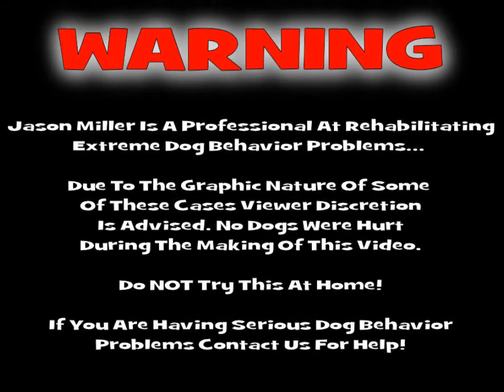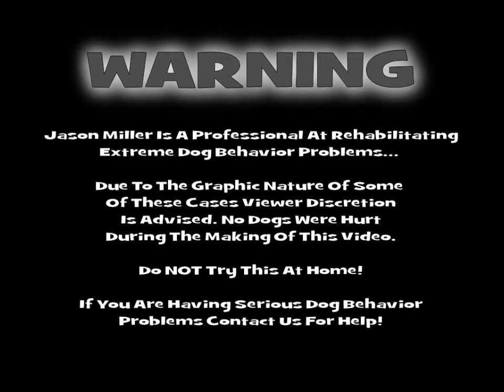Springer Spaniel Obsession with Reflections Greenvilles Dog Whisperer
In this episode, we take a look at strange obsessions. Mike the Springer Spaniel is obsessed with reflections. Watch as Dog Behaviorist Jason Miller helps mike begin to overcome his obsessions.

Mike is in Camp Dog Trouble, an in stay rehab camp for dogs with serious behavior issues. Camp Dog Trouble is Jasons program at his Dog Psychology Center.

If you are having dog behavior problems anywhere in the southeast, South Carolina, North Carolina, Greenville, Charleston, Myrtle Beach, Columbia, Atlanta, Charlotte, Virginia, alabama, anderson, clemson, raleigh, georgetown..